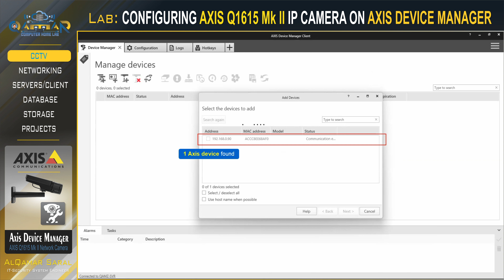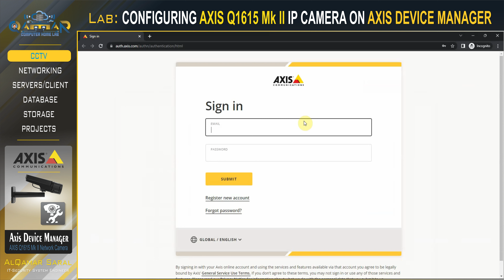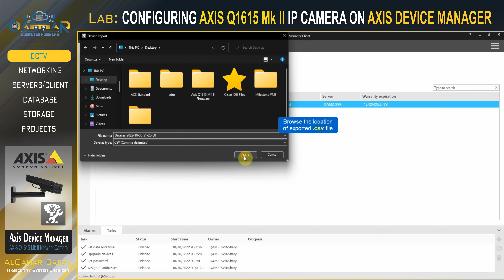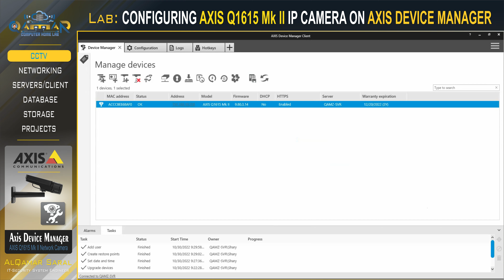Axis Lab - CONFIGURE AXIS Q1615 Mk II NETWORK CAMERA USING AXIS DEVICE MANAGER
In this lab, i will demonstrate the configuration of the following using Axis Device Manager:
1- Download and install Axis Device manager
2- Scan and add camera to Axis Device Manager
3- Register device using MyAxis account for device warranty
4- Assign IPv4 address
5- Change default root password
6- Download and Upgrade device firmware
7- Adjust date and time and synchronize to computer time.
8- Create new user login
9- Create device restore point
10- Export devices (information - inventory)  to local computer in .csv format